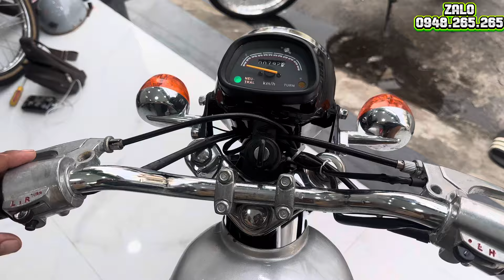Honda CL50 biển số Sài Gòn. Máy 110 được dọn full từ trong ra ngoài. Máy thì thầm ( đã bán )